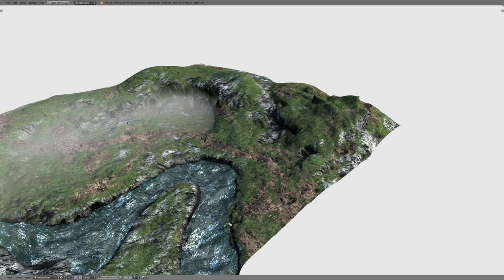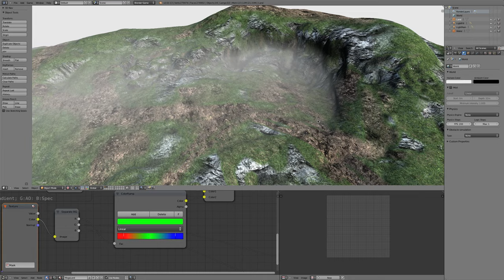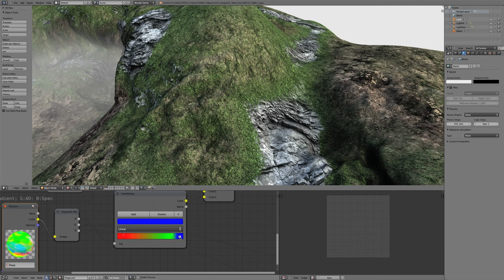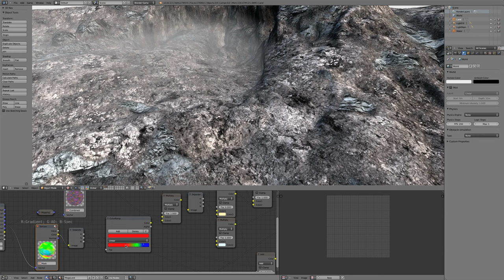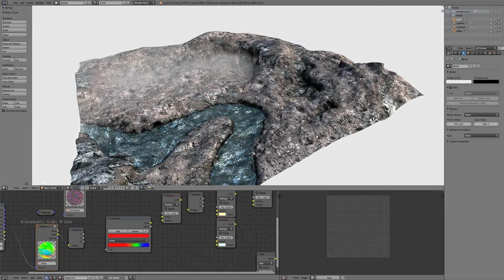Ultra Efficient use of textures for terrain rendering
Traditionally, for a large scale landscape,  one will need an equally large texture. This video is inspired by Andrew Maximov's article "Ditching Diffuse Maps". In which he explores the limitations of traditional diffuse colour textures, and proposes a shader based semi-procedural texturing approach.

This is that method in Blender.